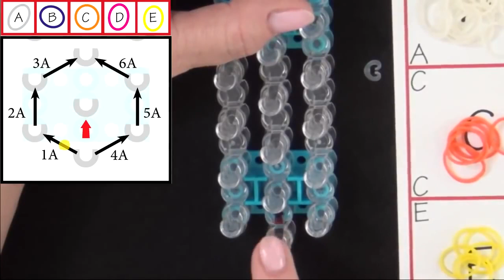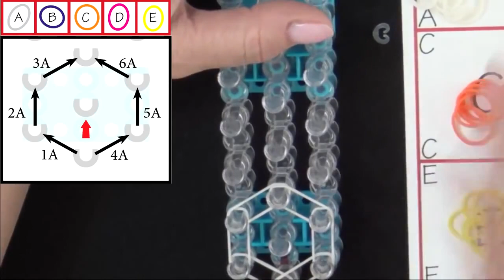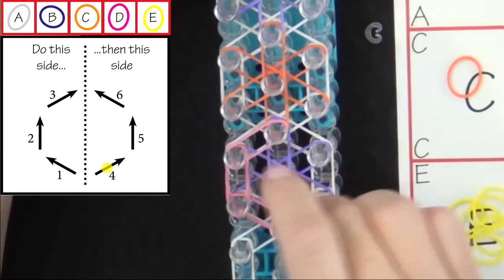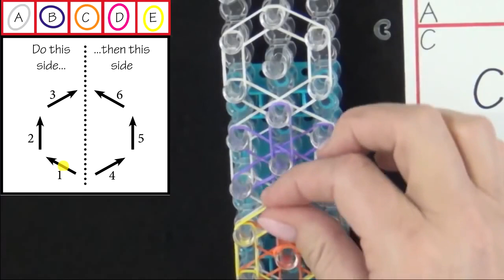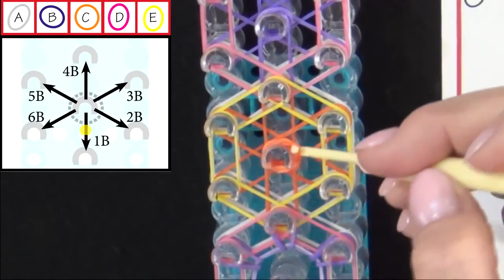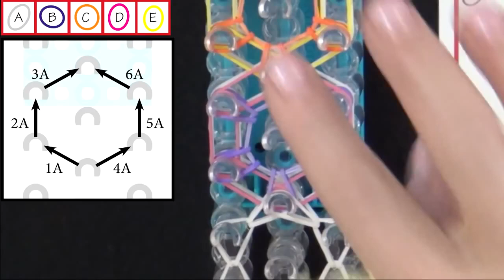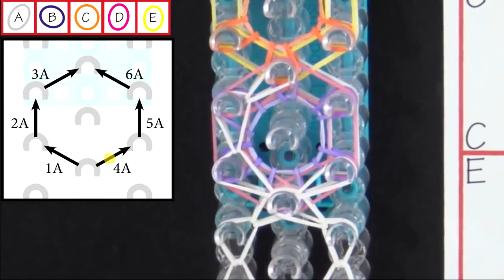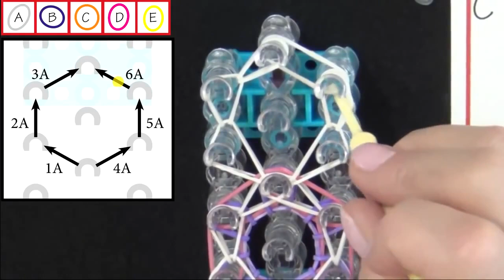צמידים מגומיות ריינבו לום צמיד קשת פורח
הסרטון מלמד איך לעשות צמיד קשת פורח מגומיות ריינבו לום.
בסרטון שלב אחרי שלב תראו איך מכינים צמידים מריינבו לום.

תהנו ותזכרו להשאיר תגובות ולספר לכולם איך זה מצליח לכם
בהצלחה!!!